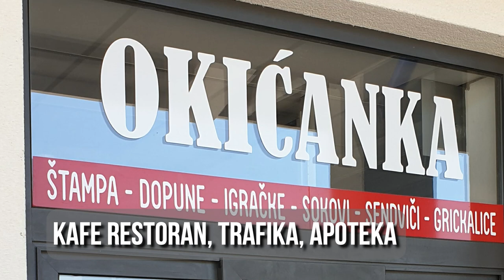Nova autobusna stanica Srebrenik - PROMO VIDEO - tatabrada.tv